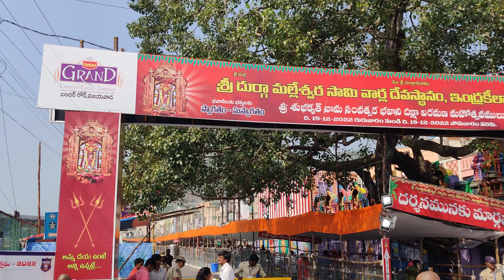# రెండవ రోజు భవానీ దీక్ష విరమణ